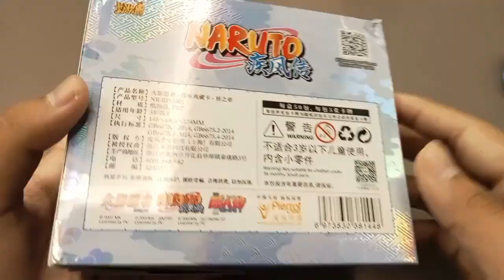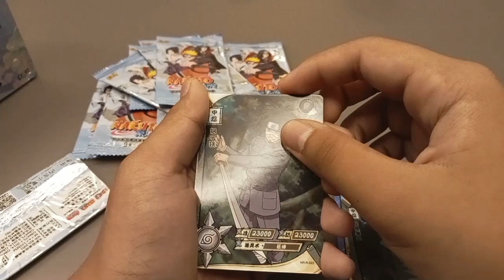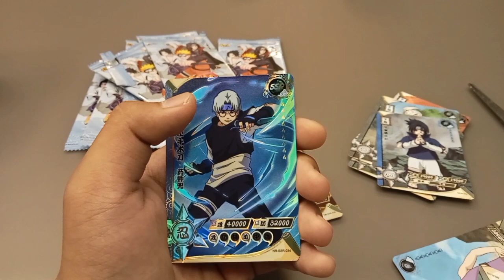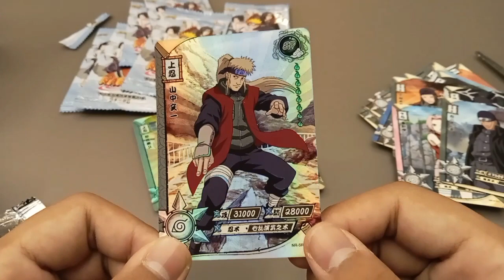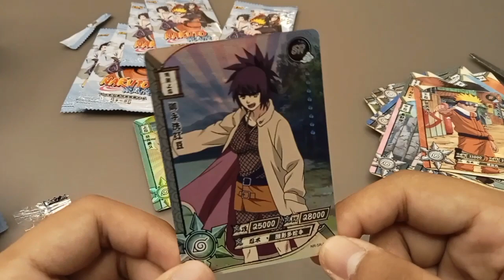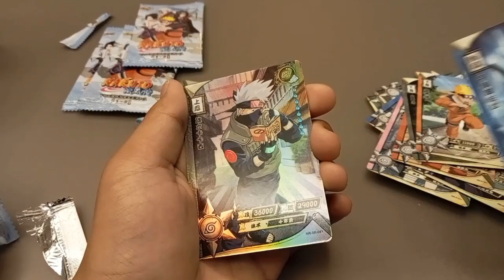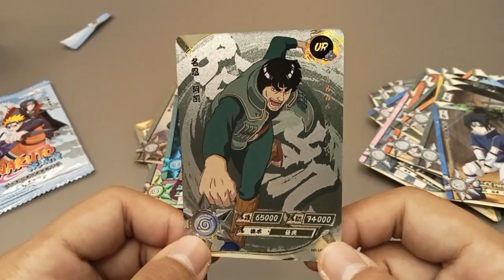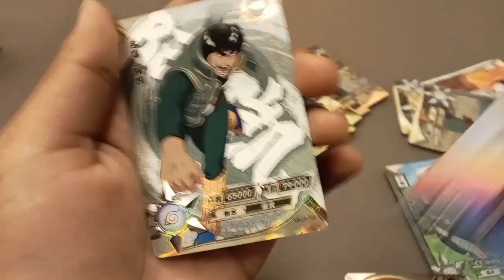เปิดการ์ดโตะ ep.11